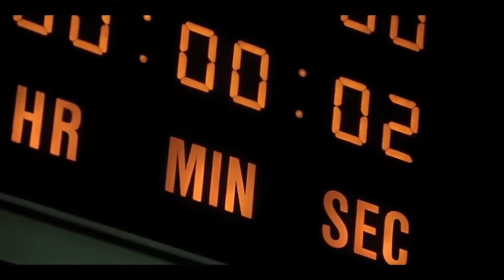2016 Gazbeton network Köyünü Yaşat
2016 Gazbeton network Köyünü Yaşat